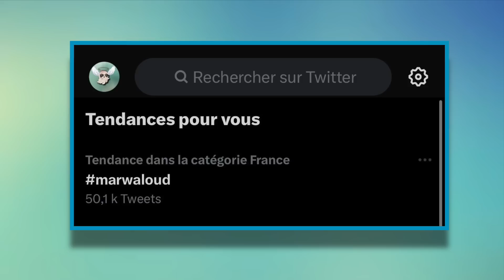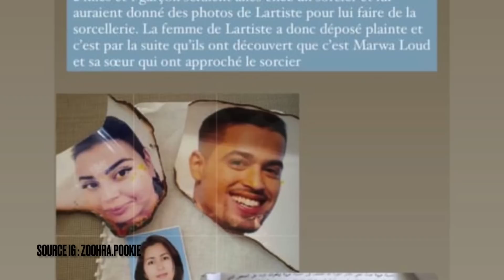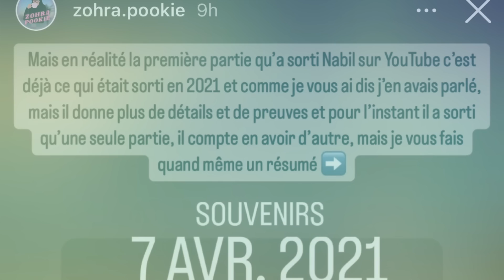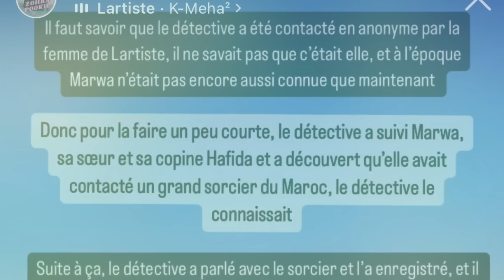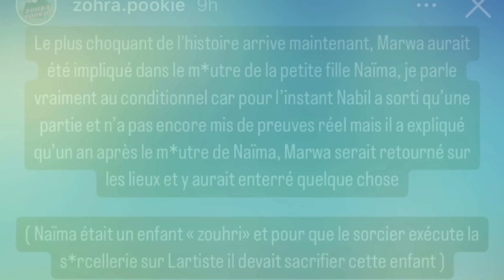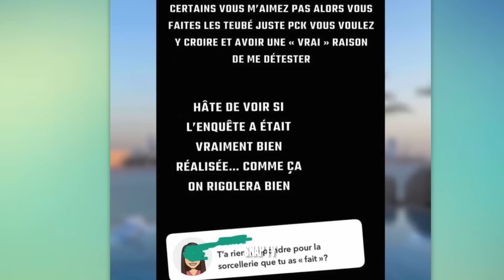HAFIDA A MENTIT POUR DÉFENDRE MARWA LOUD😱?!ELLE EST COMPLICE DE LA S0RCELLERIE ET ENFANT SACRIFIÉ😳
Hier, Hafida Pvris a réagit après le documentaire de Nabilflix sur la s0rcellerie de la chanteuse Marwa Loud sur Lartiste.
Le blogueurs a énuméré énormément d'informations sur la chanteuse et des actes très malsain. Un documentaire qui a énormément choqué la toile les internautes, sous le choc on réagit et on terminé Marwa Loud.
Voyant son amie dans la sauce , Hafida a donc réagit et dément tout fait de sorts.
Elle explique étant musulmane que tous ces actes sont fortement interdit dans la religion, et qu'elles n'auraient ni elle, ni Marwa Loud ou sa soeur, étaient coupable d'actes comme mentionnés sur la vidéo de Nabilflix.

Crédits : Zoohra.Pookie & Hafida Pvris
🚨 Chaque jour, retrouvez toute l'actualité buzz du moments des influenceurs et bien plus encore !
Musique proposée par La Musique Libre :
Ikson - Wanna
👻 SNAP TV la Chaîne Youtube française 🇫🇷 N°1 sur l'actualité du monde des influenceurs !